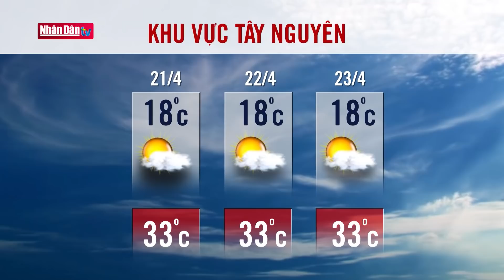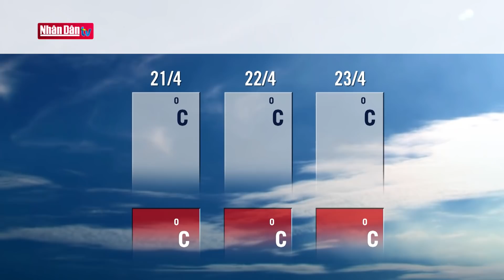Dự báo thời tiết hôm nay mới nhất ngày 21/4 | Dự báo thời tiết 3 ngày tới